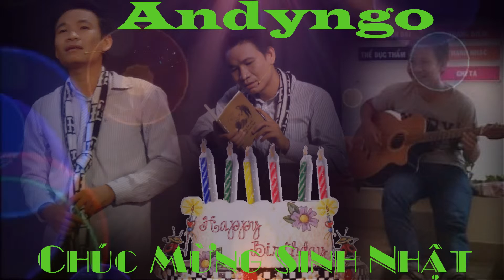Sinh Nhật Andyngo - Thành An